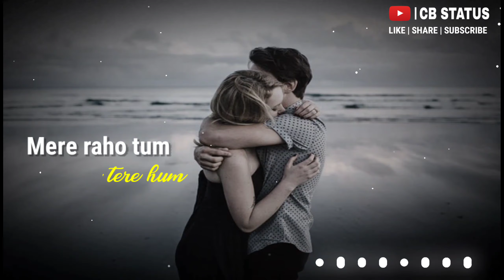Arijit Singh New Songs WhatsApp Status || Arijit Singh Super Hit Songs _Sad Love Status || CB STATUS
Arijit Singh Super Hit Songs : WhatsApp Status || Arijit Singh New Songs : Status || CB STATUS

Arijit Singh Super Hit Songs | Sad WhatsApp Status | Arijit Singh New Love Songs Status  | CB STATUS